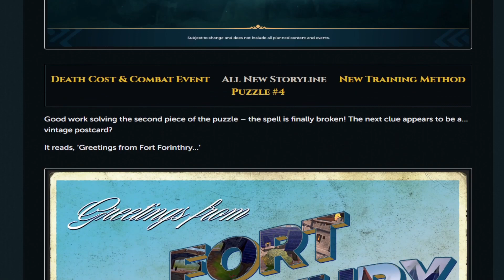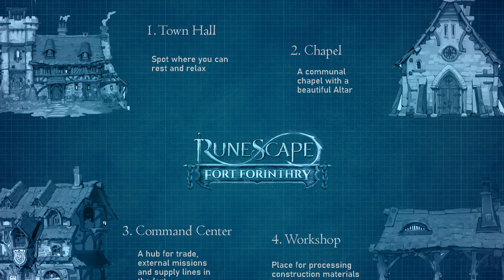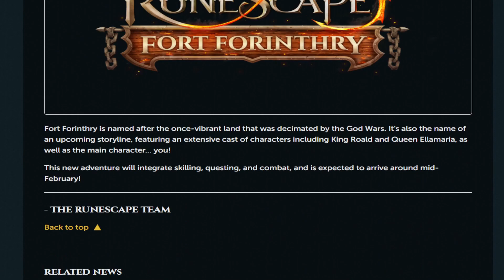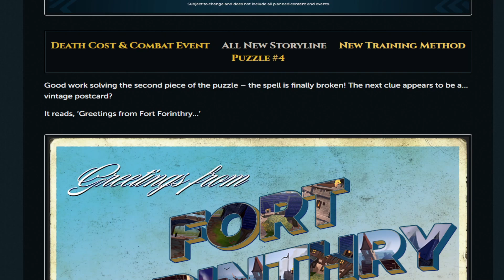NEW Info About Fort Forinthry & New Training Methods Coming To Runescape 3!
Jagex just unveiled another clue pertaining to Fort Forinthry the new interactive area coming to Runescape 3 in Feb!